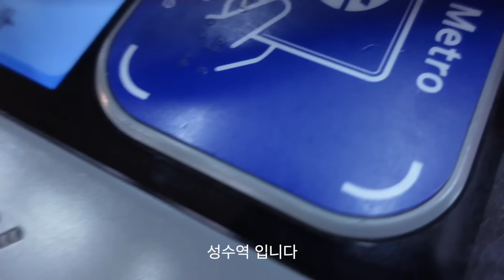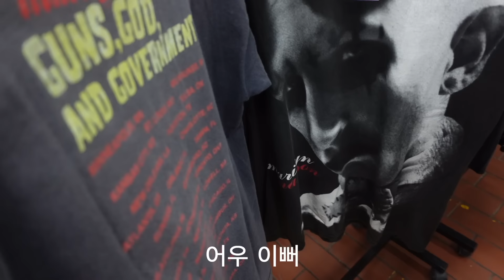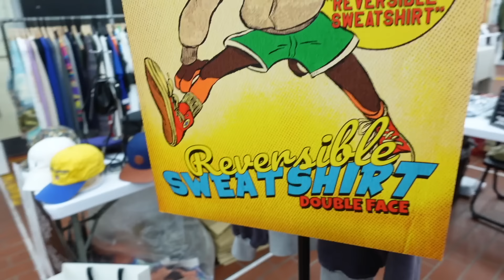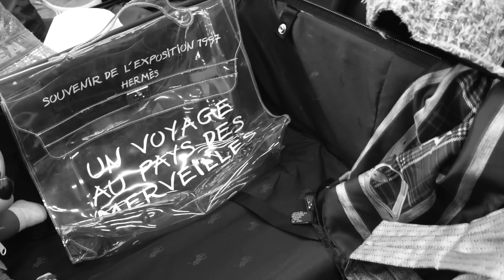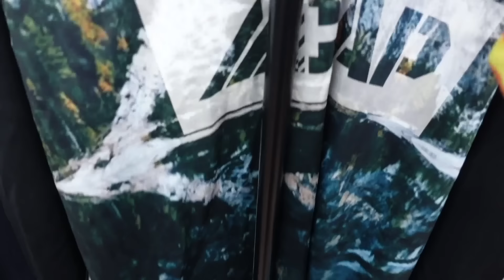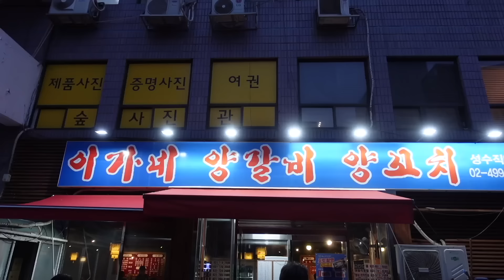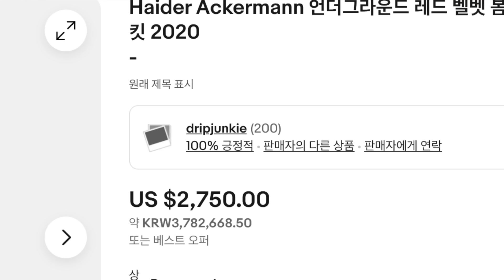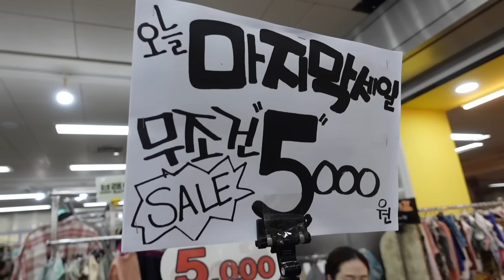눈에 핏줄이 터져도 빈티지 보러 나가는 여자_ft.구미래 플리마켓, 빈프라임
안녕하세요. 제가 눈에 핏줄이 터져서 좀 불편했는데요 그럼에도 불구하고 빈티지 보러 다녔습니다. 재밌게 봐 주세요